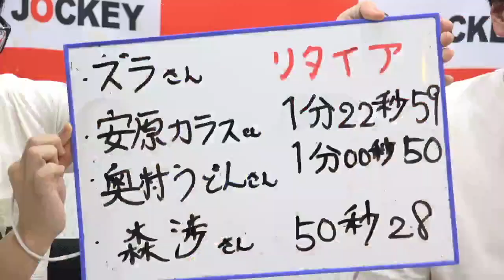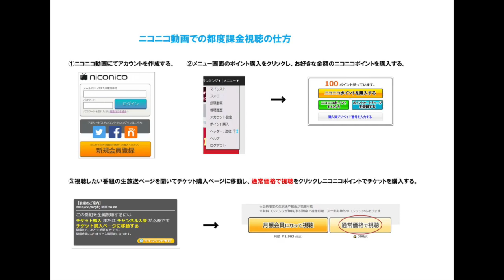森渉！腕立てマシュマロ早喰い！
▼番組詳細

◆番組概要
毎月視聴者のみなさんから頂いたムチャ案を森渉がその体格を活かしチャレンジします。

◇出演者：森渉　奥村うどん　安原カラス

◆番組の全貌は【ニコ生、FreshLive、FC2 】のお好きな３サイトで！

▼【JOCKEY】紹介

一部マニアの間で人気の凄腕プロデューサー神戸敏行こと通称『ズラさん』が手がける視聴者参加型有料ネットバラエティ！アイドル、セクシー女優から若手凄腕芸人まで幅広い分野のキャストが生放送中に大暴走！！ゆるーいトークから地味な罰ゲーム、過激な下ネタ、民法のプロデューサーの悪口まで、地上波では絶対放送出来ない面白さがここに！！！こんなに視聴者と近い距離の番組は他にありません！大手三大ネット配信サービスサイト【ニコ生、FC2,　FreshLive 】にて毎週平日19時半から24時まで絶賛生放送中！！！

▼企業関連チャンネル

▷▷株情報チャンネル億トレ！◁◁

◆番組概要
「週刊SPA！株の予想屋的中度ランキング1位に選ばれ、現在はyahoo！ファイナンスの銘柄予想でも
 活躍中のザイナスパートナー斉藤紀彦社長が、満を持して動画チャンネルを開設！
 株初心者のおもしろ荘優勝ぺこぱと人気上昇中のバーゲンセールが斉藤社長の独自チャート理論で選ばれし 期待の銘柄をご紹介！」

◇出演：斉藤紀彦・ぺこぱ・バーゲンセール